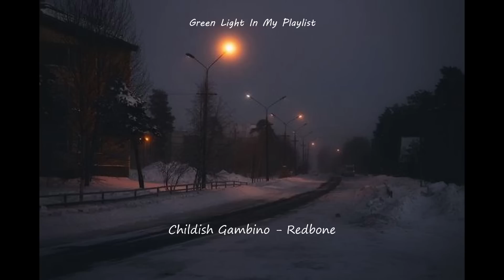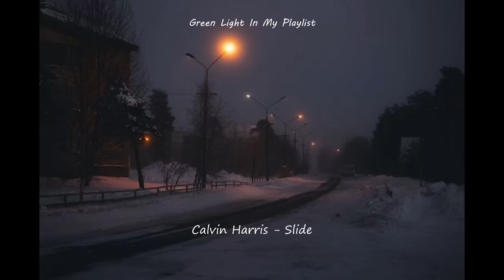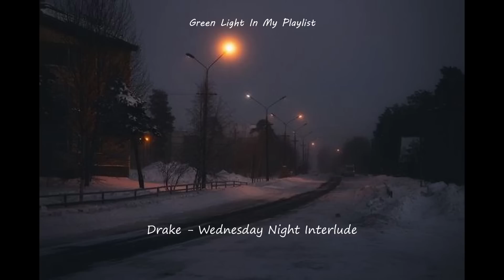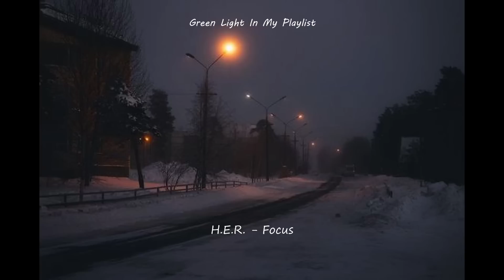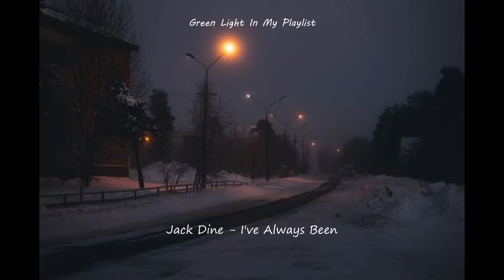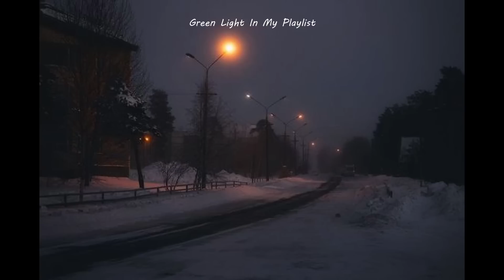[PLAYLIST] 어느 겨울 저녁 창밖에는 눈이 내리고 l 팝송 𝗣𝗟𝗔𝗬𝗟𝗜𝗦𝗧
🎧 듣고 싶은 노래, 추천하는 노래는 댓글에 달아주세요
🎧 우리 같이 플리를 만들어가요

이 영상으로 수익창출을 하지 않음을 밝힙니다! :)